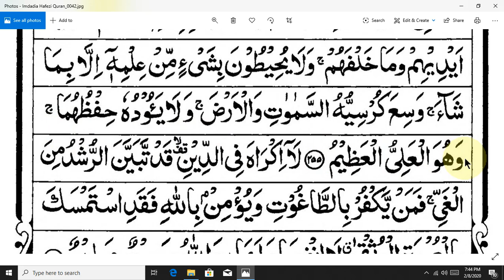learning quran basic part 35 bangla